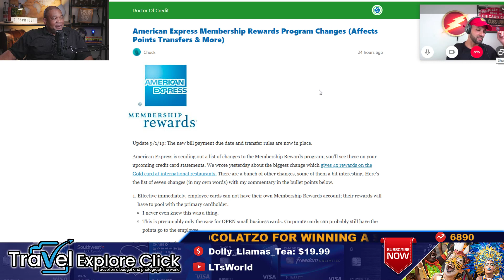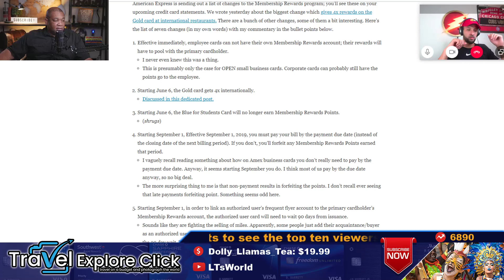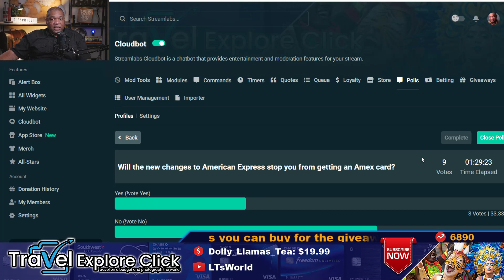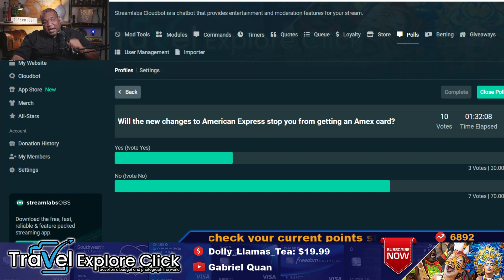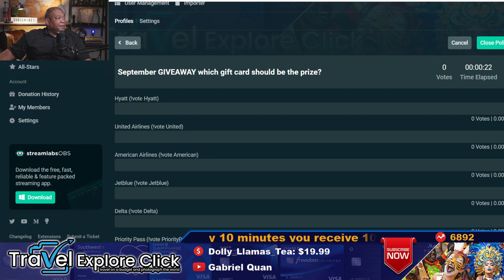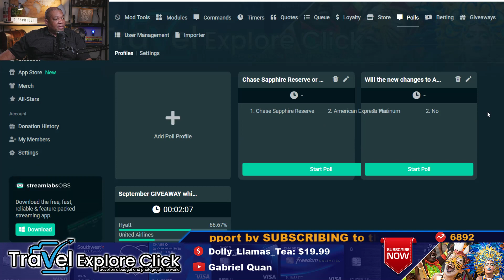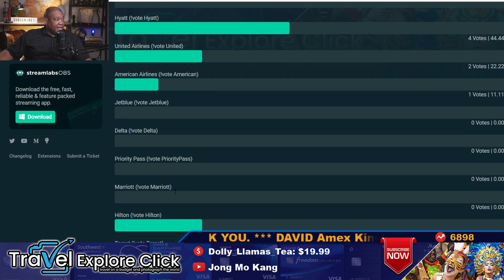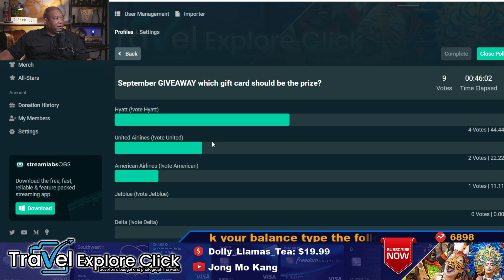🔴American Express Membership Rewards Program Changes LIVE On Travel Explore Click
American Express Membership Rewards Program Changes.  Flash Point Capital and I take a look at the new changes to the American Express Membership Rewards Program.  We talk about the good and the bad regarding the changes.
TRAVEL REWARDS CREDIT CARDS I USE:

Chase Sapphire Preferred - this card is the best all around travel rewards credit card on the market, get your 50,000 bonus points today.

World of Hyatt Credit Card - the new Hyatt credit card offers great benefits and for a limited time you can get 60,000 bonus points.

Chase Ink Business Preferred Card - this card is the most popular business card in the Chase ecosystem, it’s a great card with great benefits a limited time 80,000 point bonus.

Chase Ink Business Unlimited - this card is a great card for any business.  This card gets you 1.5x points on all purchases and with a 50,000 point sign up bonus you can't go wrong with the Chase Ink Business Unlimited.

CAMERA EQUIPMENT I USE TO MAKE THIS CONTENT:

Panasonic G7
Rode Wireless Go
Viltrox LED lights
Godox Softbox
Stream Deck

A FEW CARDS WITH GREAT SIGN UP BONUSES:
THE LIVE STREAM GIVEAWAY IS THE LAST SATURDAY OF EVERY MONTH CHECK THE LINK FOR OFFICIAL RULES